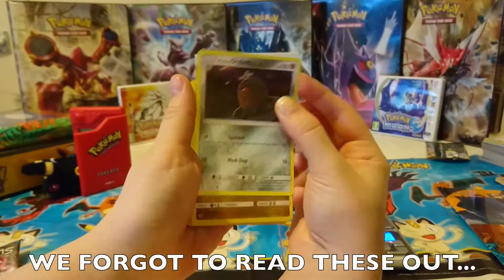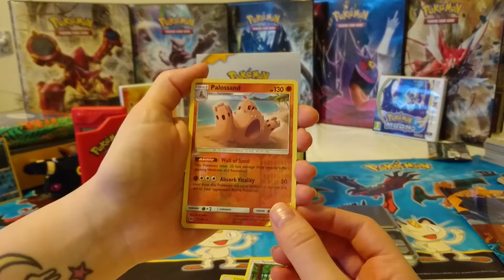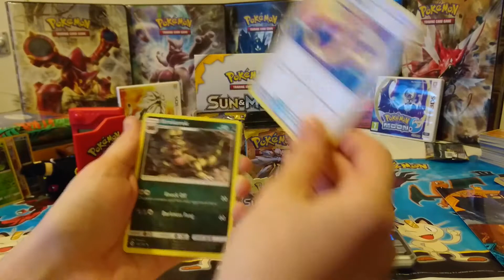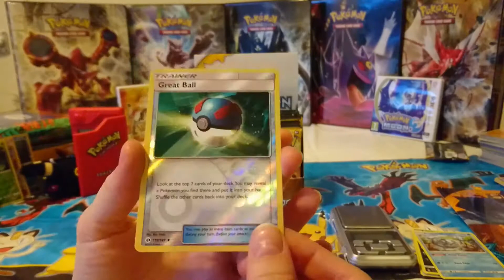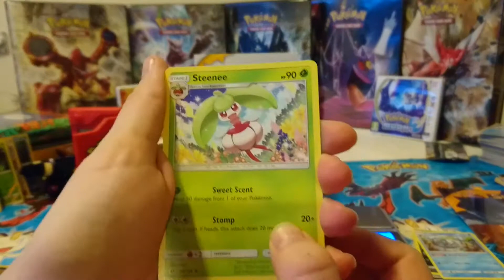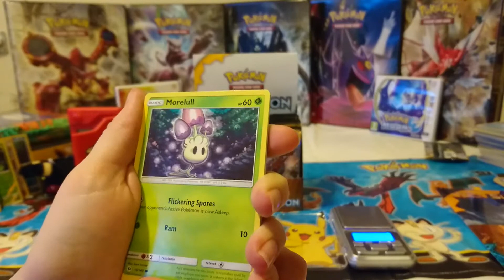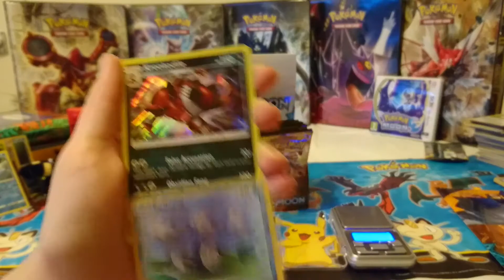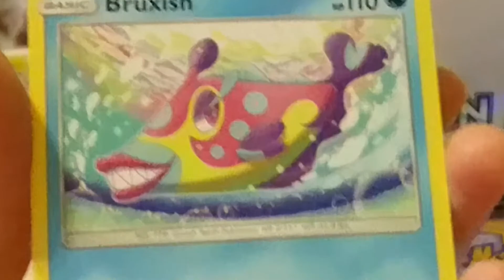Opening a Sun & Moon Booster Box! PART 2/3 (MEGA CODE GIVEAWAY)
Part two of this SICK Sun and Moon Booster Box opening. We have here an ENTIRE BOX of Pokemon Sun & Moon boosters to weigh and crack open.

Major shoutout to Atlantic Games for supplying me with the Booster Box.

"Airship Serenity", "Crypto", "Nowhere Land", "Pyro Flow", "Quirky Dog", "Theme for Harold (var. 1)", "Gregorian Chant", "Ouroboros", "Pookatori and Friends".